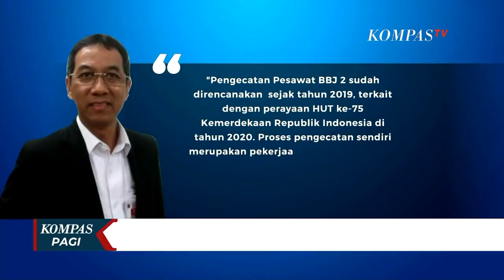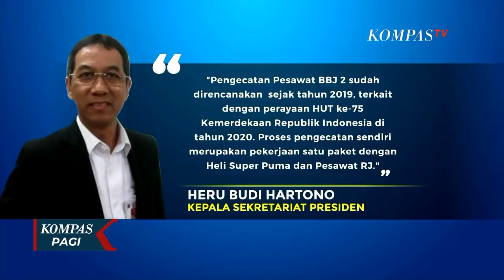Politisi PDIP Arteria Dahlan Salahkan SBY Soal Warna Pesawat Kepresidenan: Kenapa Pesan Warna Biru?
KOMPAS.TV - Politisi PDIP, Arteria Dahlan meminta semua pihak untuk tidak mempermasalahkan lagi terkait pengecatan ulang Pesawat Kepresidenan.

Menurut Arteria, seharusnya permasalahan terkait cat Pesawat Kepresidenan ini dibahas saat pemerintahan Presiden SBY yang justru malah memesan Pesawat Kepresidenan berwarna biru.

"Yang harusnya dipermasalahkan itu saat zamannya Pak SBY, kenapa pesannya warna biru, padahal lebih indah dan sangat patut layaknya warna pesawat itu warna merah putih dibandingkan biru putih" tuturnya.

Anggaran pengecatan Pesawat Kepresidenan ini disebut Arteria Dahlan sudah disetujui DPR RI pada tahun 2019 termasuk Fraksi Partai Demokrat.

Penggantian warna Pesawat Kepresidenan dibenarkan Kepala Sekretariat Presiden, Heru Budi Hartono.

Menurut Heru Budi, selain Pesawat Kepresidenan atau Pesawat BBJ 2, ada 1 lagi pesawat dan 1 helikopter, yang juga dicat ulang.

Pengecatan ini sudah direncanakan sejak 2019, serta untuk kebanggaan bagi bangsa.

Dalam rilisnya, Heru menyatakan, pengecatan Pesawat BBJ 2 atau Pesawat Kepresidenan, sudah direncanakan sejak tahun 2019, terkait dengan Perayaan HUT ke-75 Kemerdekaan Republik Indonesia, di tahun 2020. Proses pengecatan sendiri merupakan pekerjaan satu paket dengan heli Super Puma dan Pesawat RJ.

Kritik atas pengecatan pesawat dan helikopter kepresidenan menuai kritik.

Bagi Pengamat Penerbangan Alvin Lie, menilai untuk membangkitkan kebanggaan terhadap tanah air, bukan dengan mengganti warna cat Pesawat Kepresidenan.

Untuk saat ini, keberhasilan menangani pandemi lah yang patut menjadi kebanggaan.

Anggota Komisi II DPR Fraksi Pks, Mardani Ali Sera juga mengkritisi anggaran pengecatan ulang pesawat kepresidenan, yang dianggap tak tepat di saat pandemi. Mardani menilai sebaiknya anggaran itu dialihkan untuk penanganan covid-19.

BACA JUGA:
POLEMIK PENGECATAN PESAWAT PRESIDEN, WASEKJEN DEMOKRAT: DURHAKA KALIAN PADA PAK SBY